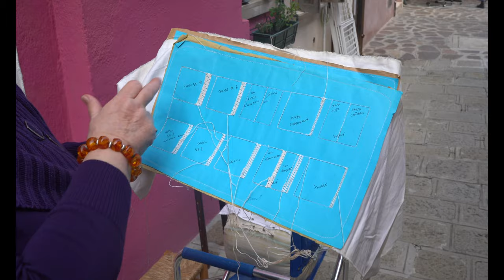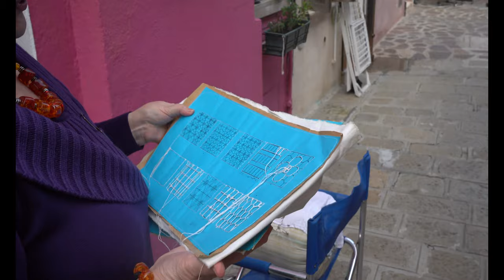Lucia Constantini, Burano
The Burano merletto explained  by a world famous master. Professor of crafts in art universities in the US and Italia.